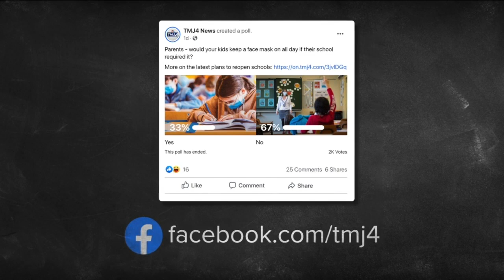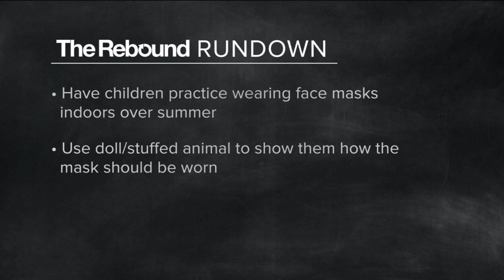How to keep face masks on your children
How long should your youngest kids wear masks?